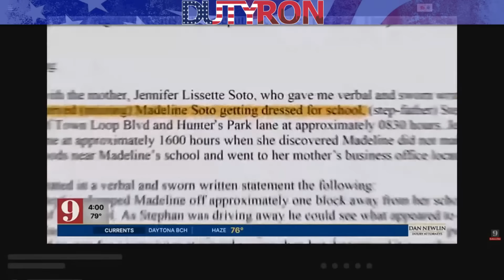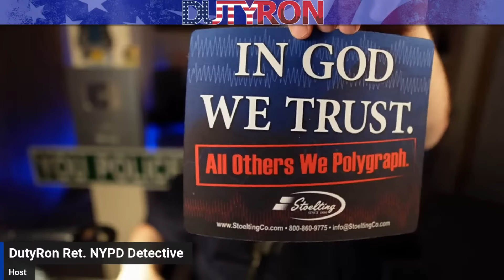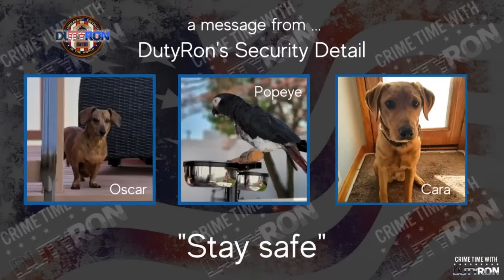Madeline Soto case Body Language Analysis of Mom Jennifer Soto by Dr. G Explains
A tipster called in following the latest press conference, which led police directly to Madeline's body.
ORLANDO, FLORIDA: The police revealed new details: Madeline is deceased, and Stephan Sterns is the prime suspect. He has since been arrested after the police found disturbing evidence on his phone and has been charged with sexual battery.
If you have any additional information/tips, don't hesitate to get in touch with the Orange County Sheriff's Office at , or call 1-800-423-TIPS (8477) or call 911 Kissimmee Police are now the Lead agency at

Please note that all content, including the presentation on this channel, is the property of DutyRon LLC. and protected by U.S. and international copyright laws. You may not copy, reproduce, distribute, transmit, modify, create derivative works, or in any other way exploit any part of copyrighted material without prior written permission from DutyRon.
Welcome to another edition of Crime Time With DutyRon and Ed Wallace. We are Retired NYPD Police detectives and 911 World Trade Center first responders who talk about all things true-crime related from a Police detective perspective. We cover missing-person cases, forensics, breaking news, and crime-related news stories.

Mailing Address
DutyRon

Hey friends, check out Streamyard for all your live streaming and video recordings on multiple platforms! I use it, and so should you!